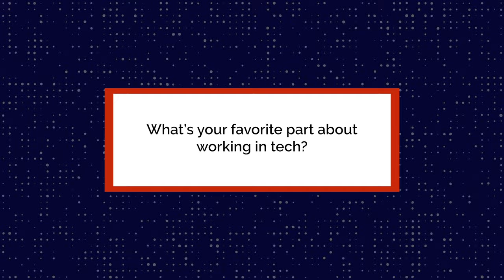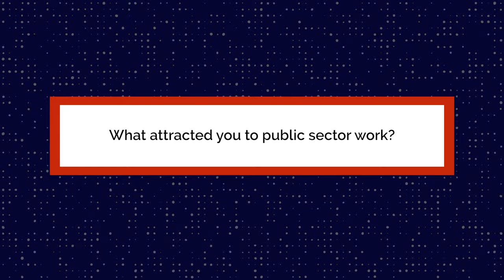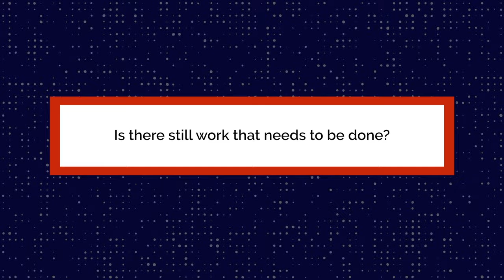The Download | Ep. 3 - Lisa Gelobter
The Download is a bi-monthly video series where civic techies share all about their experiences working in the public sector.

This episode features Lisa Gelobter, Former Chief Digital Service Officer for the U.S. Department of Education. Hear how Lisa used her technology skills to better programs across the education system.

If you’re a technologist looking to explore a career in public service, check out usoftech.org